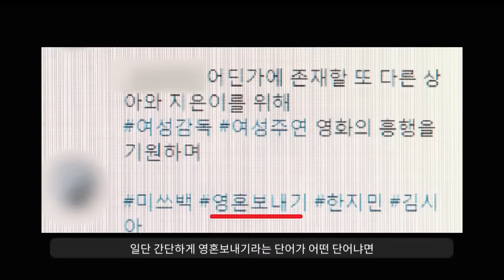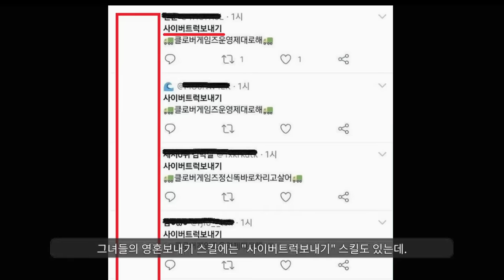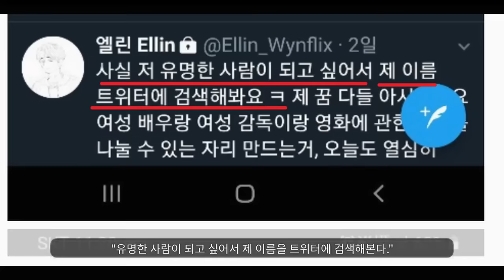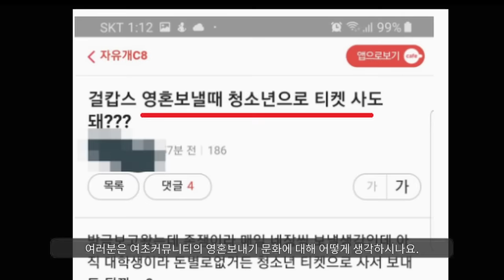남자들은 모르는 영혼보내기 횡령사건ㅋㅋㅋㅋ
ㄹㅇ 대단하다!